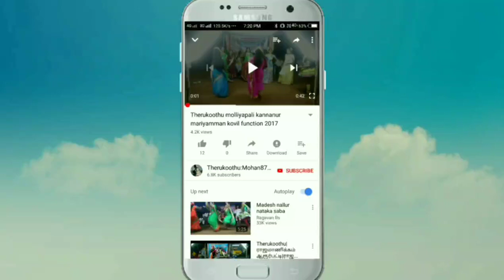இளம்பிள்ளை சங்கர் அவர்கள் வஜ்ரகண்டா சூரன் வேடத்தில் அசத்தல் ஆட்டம்